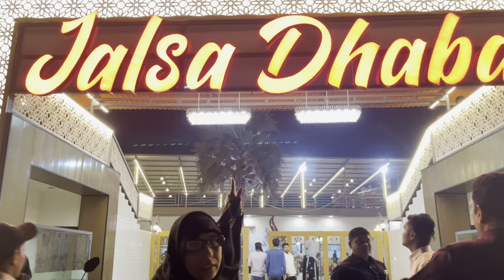😮Today Explore Bhiwandi Biggest Dhaba😮 Newly Open Beautiful Dhaba In Bhiwandi ''Jalsa Dhaba''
Newly Open Beautiful Dhaba In Bhiwandi "Jalsa Dhaba" Ash’s Jalsa Dhaba With Family Garden Bhiwandi

Welcome to Jalsa Dhaba, the latest addition to Bhiwandi's culinary scene! In this video, we take you on a tour of this beautifully designed dhaba, showcasing its inviting atmosphere and delectable menu. From traditional favorites to innovative dishes, Jalsa Dhaba offers something for everyone. Tune in to see why this place is quickly becoming a hotspot for food lovers!

Ash’s Jalsa Dhaba With Family Garden Bhiwandi
Nasik Road, Bhinar Village, Bhiwandi, Maharashtra 421302.